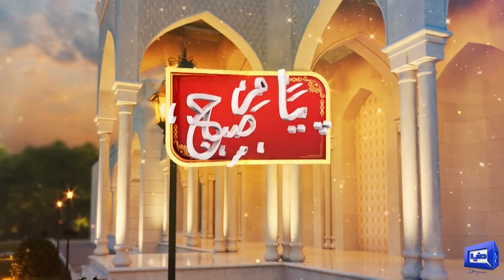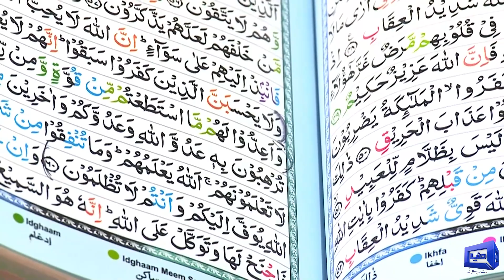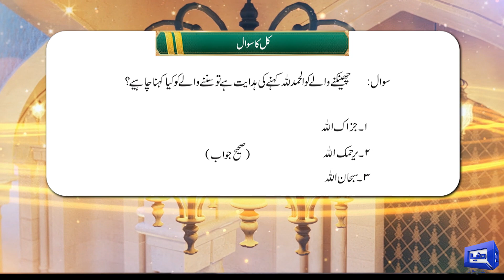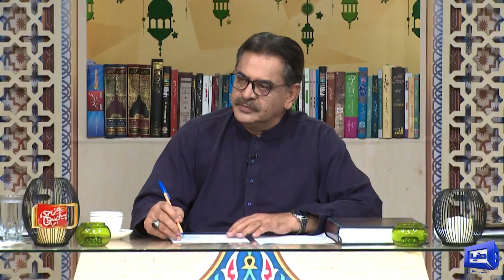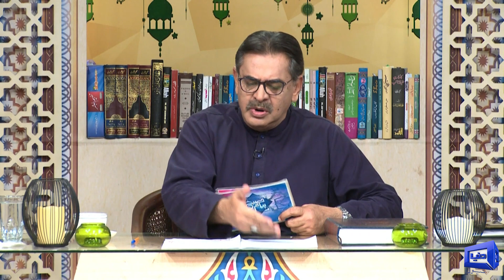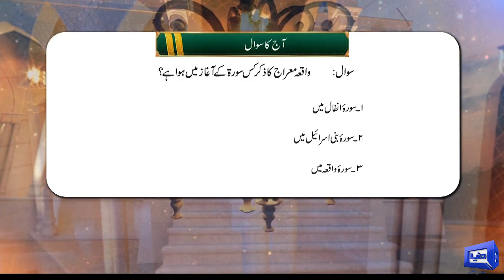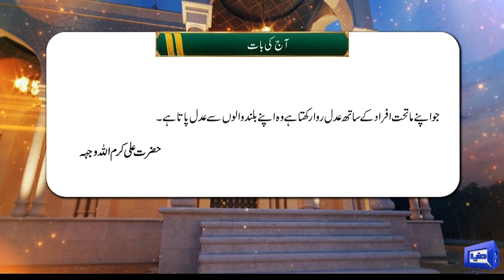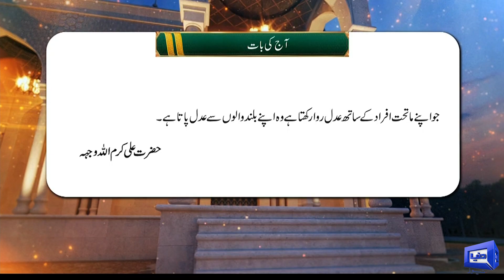Payam e Subh With Aneeq Ahmed | 20 August 2023 | Dunya News